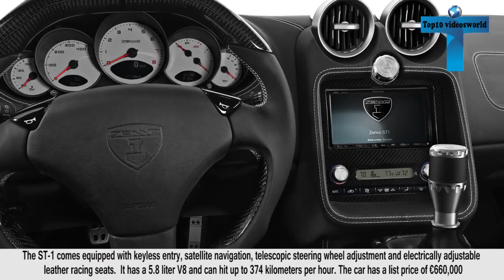Top 10 Fastest Cars In The World That Will Blow Your Mind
Top 10 Fastest Cars In The World That Will Blow Your Mind 2017
With the time technology getting advance auto industry also using advanced technology to make car comfortable, safe and faster. The automotive industry has dished out some of the most prolific means of transportation with some cars offering spacious interiors, a status symbol, or just great value for money. There are many ways to measure automotive excellence, but top speed is the one everybody secretly cares about the most. Here are 10 Fastest Cars In The World That Will Blow Your Mind

0:00 Top 10 Fastest Cars In The World That Will Blow Your Mind 2017
0:39 Noble M600
1:19 Zenvo ST1
1:59 Pagani Huayra BC
2:31 McLaren F1
3:47 Saleen S7 Twin Turbo
4:33 SSC Ultimate Aero
5:09 Bugatti Chiron
5:46 Bugatti Veyron
6:10 Hennessey Venom GT